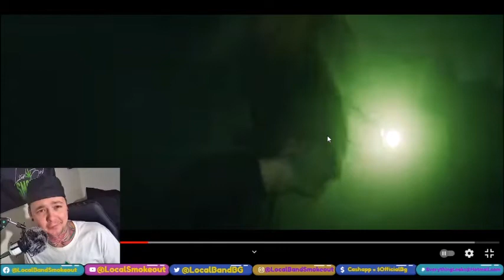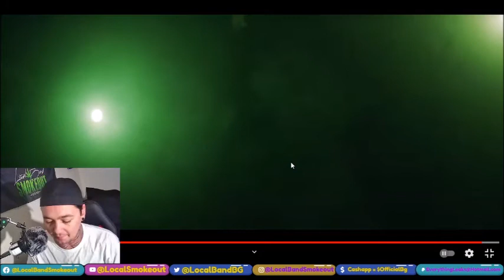Ovtsider - Coward - Stoner Dude Reacts